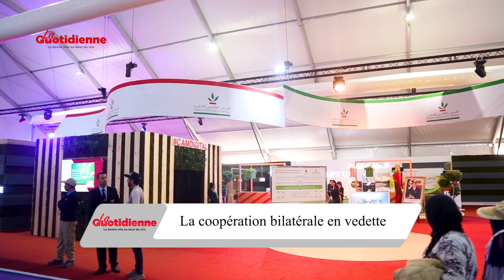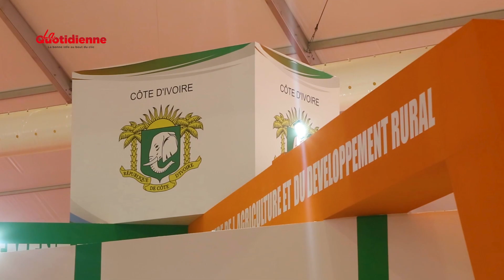Salon international de l’agriculture SIAM Episode 2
SIAM - Agriculture - Maroc